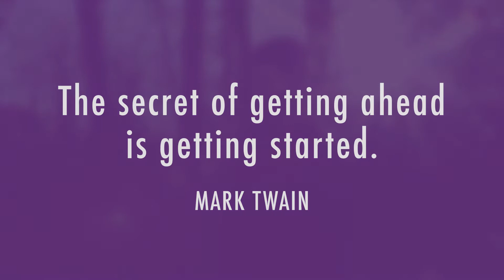Teaser: Start Today – A Mini-Series on Motivation, Determination, Inspiration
It's a new year! If you think having gone another lap around the sun will somehow improve and change you for the better, prepare to be disappointed.

Resolutions are just cliches if you don't put action towards them and hold yourself accountable, but the human mind is a powerful thing. Coincide action with motivation, determination, and inspiration to set yourself up for success!

You are the only one who can take action, but Santevia can help by providing you with motivation, determination, and inspiration.

Santevia presents the Start Today mini-series:

In Healthy Motivation, Saschie MacLean (RSVP 33) shares how in grieving the passing away of her sister motivated her to heal through dance. January 10

In Fit Determination, Lucas Patriquin (FORCE Pro. Fitness) talks about his determination in staying true to his passion and finding success. January 19

So Start Today.